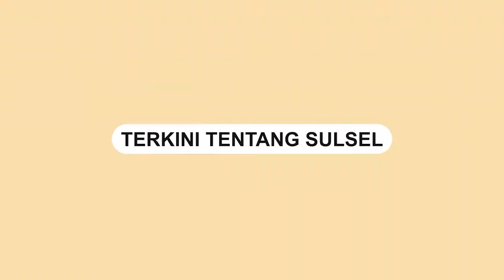Ramaikan Pasar Otomotif Indonesia Timur, MG 5 GT Hadir Pertama Kali di Makassar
MG Motor Indonesia resmi memperkenalkan produk teranyar MG 5 GT di Makassar. Peluncuran MG 5 GT di Makassar merupakan untuk kedua kalinya setelah sebelumnya di IIMS 2022.

Video terkini dan terbaru..